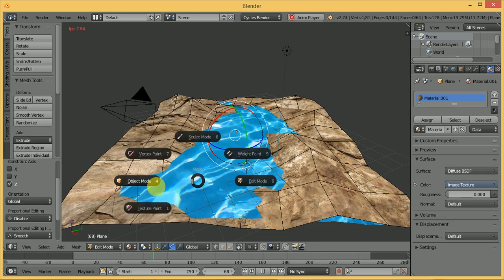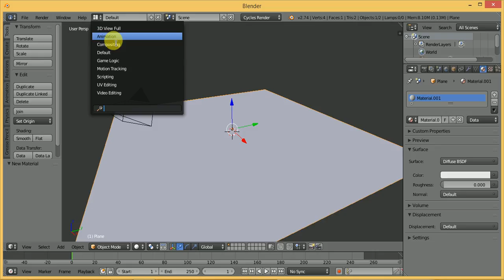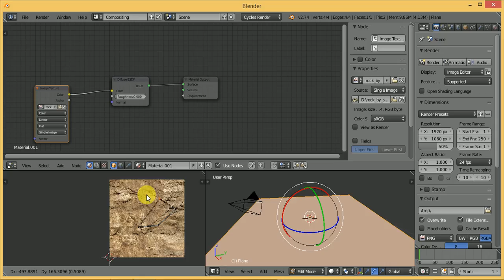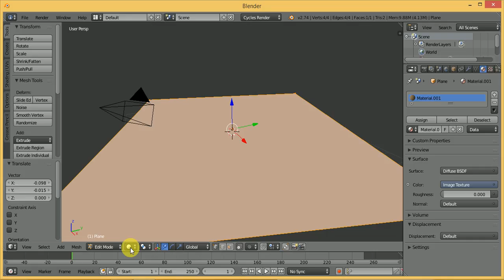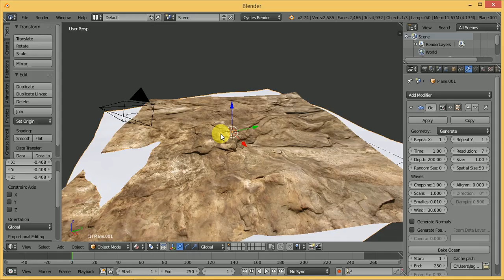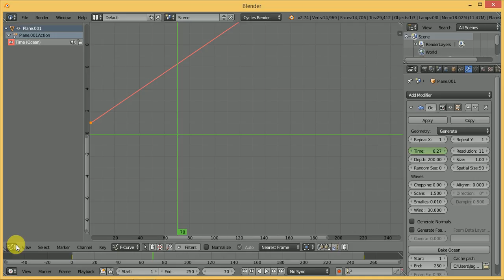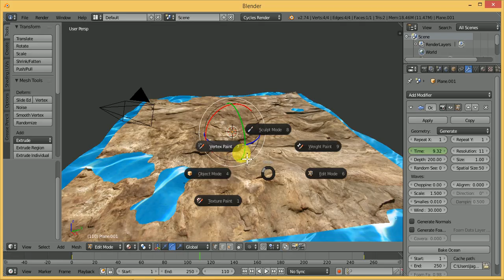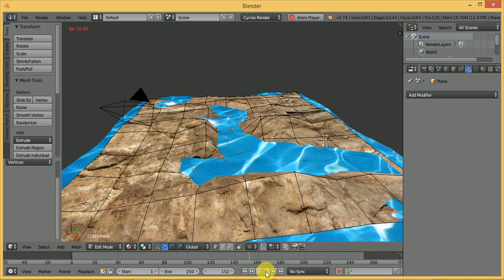Blender tutorial in animation water maker.